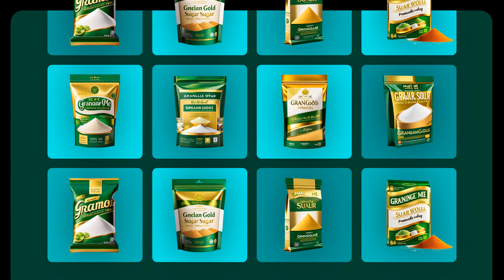Jasa Video PromosiGula Palem, Gula Aren Bubuk Organik, ;Ayo segera order !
Jasa Edit Video Promosi / hJasa Video PromosiGula Palem, Gula Aren Bubuk Organik, ;Ayo segera order !ttps:// atau

Daftar Isi
00:00 - Cara Edit Video Iklan Gula Merah, Gula Halus Tabur, Gula Halus Claris Orange,
00:10 - Contoh Iklan Promosi Gula merah sawit, Gula merah Nira Sawit,
00:30 - Contoh Video Promosi Gula merah kelapa sawit, Gula Merah Batang Sawit,
00:40 - Contoh Konten Branding Gula merah bubuk, Gula Aren, Palm Sugar, Brown Sugar, Gula Semut
00:50 - Cara Promosi Branding  Gula Terbaik Sejagat, Gula Nira Segar, Gula Permadi